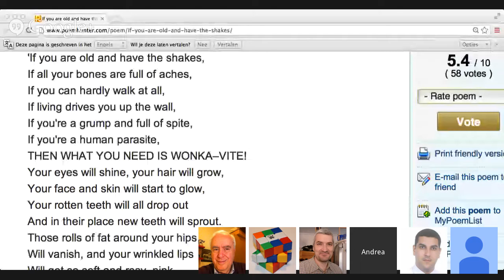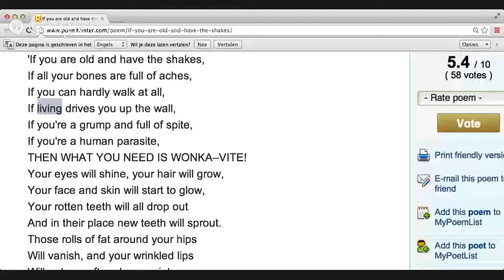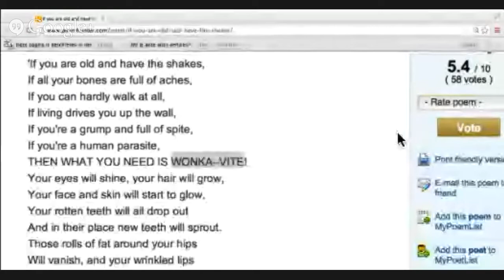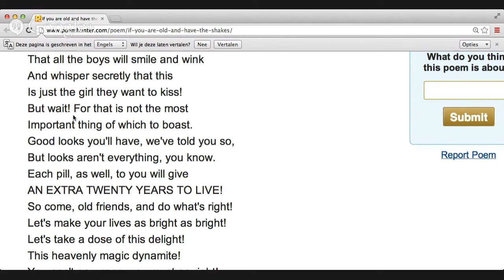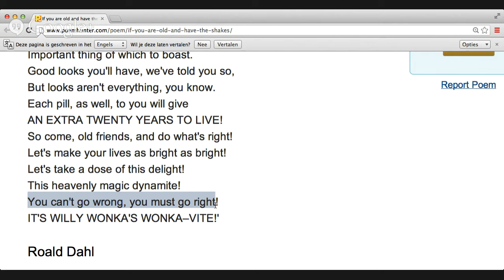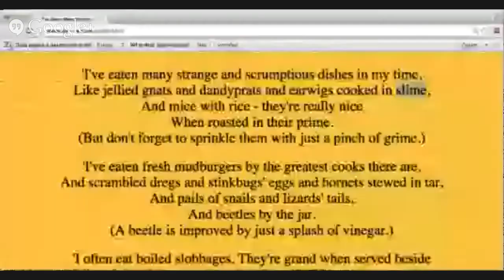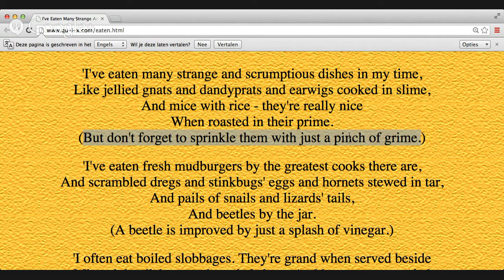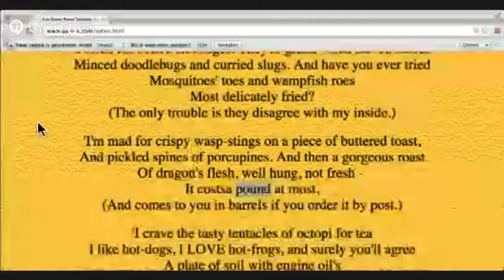Verbling English Class: Reading and Pronunciation